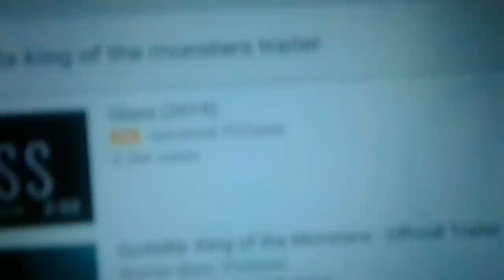Godzilla: King Of The Monster official trailer (reaction)